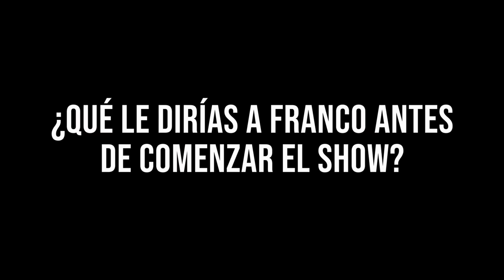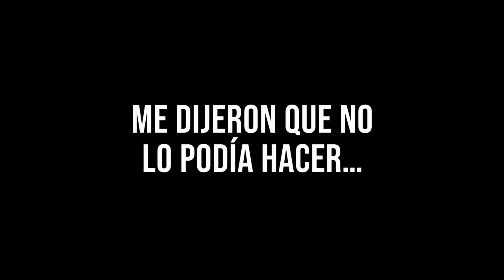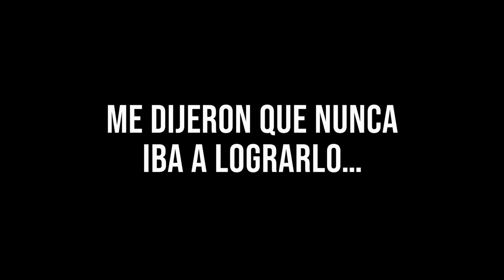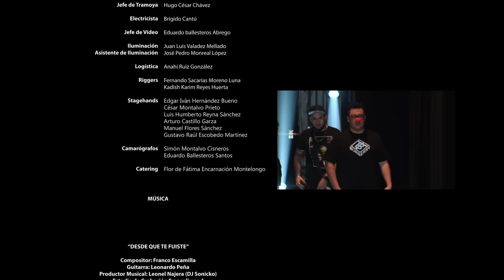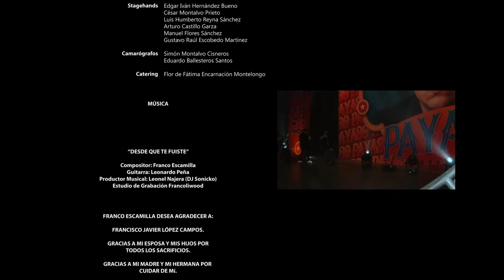Franco Escamilla.- Show "Payaso" completo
En memoria de Francisco Javier López Campos
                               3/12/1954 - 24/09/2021